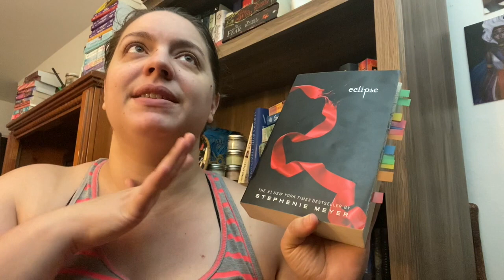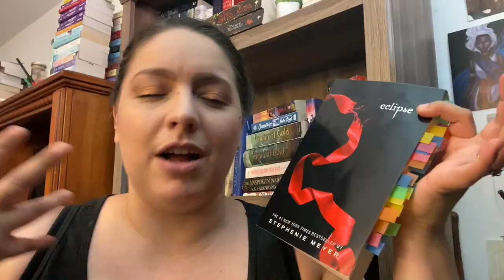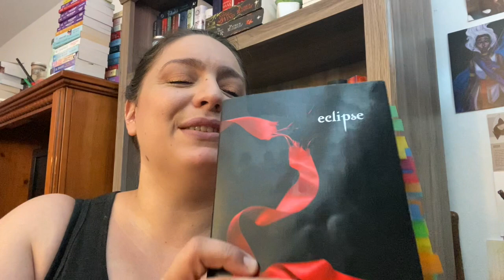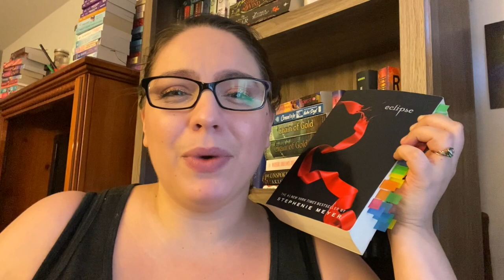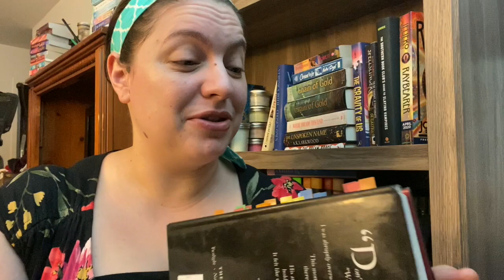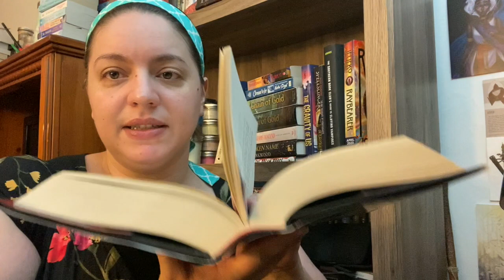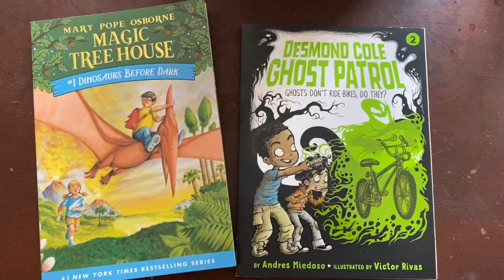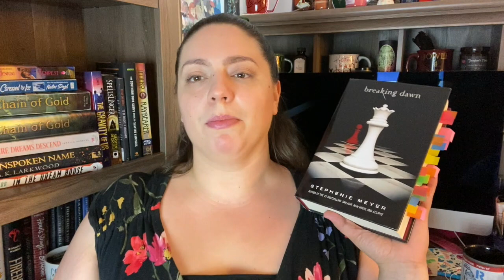Reading Eclipse AND Breaking Dawn in TWO DAYS?! Critical Analysis Reading Vlog *Spoilers* [CC]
Continuing with my Twilight series re-read 10+ years later, I decided to tackle Eclipse and Breaking Dawn in ONE WEEKEND! Enjoy with Eclipse & Breaking Dawn weekend reading vlog with critical analysis.

And since I forgot to include a recommendation for a vampire book by a POC author, check out The Beautiful by Renee Ahdieh! I just read the sequel The Damned and it's great with lots of vampire goodness.

I have been vlogging my re-read of the series and hosting live show discussions with several co-hosts to critically talk about the books. One of my co-hosts Autumn from Chapter Malliumpkin identifies as Native American and will help us think through and critique the ways the series has been particularly harmful to Native populations.

Co-hosted by...

Face mask by Dreaming of Celie

527 Hudson St. #20030